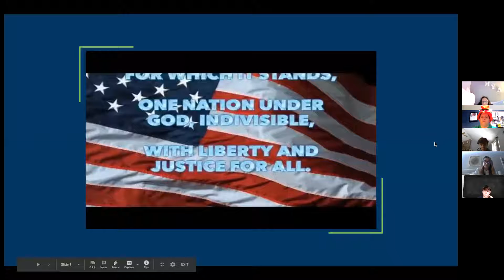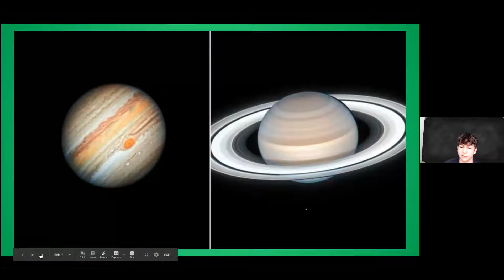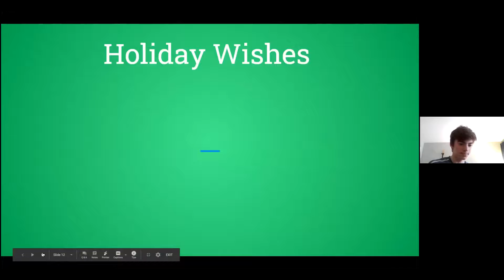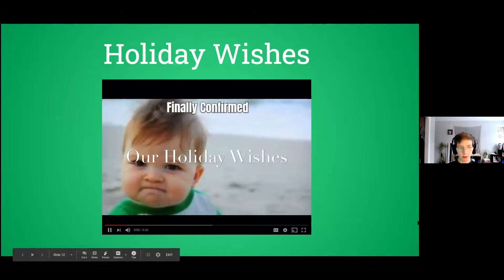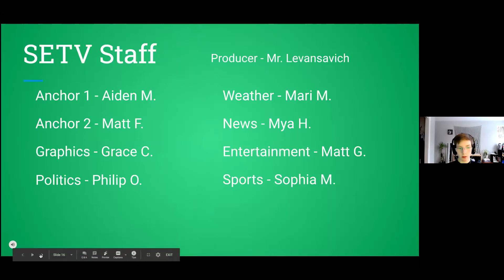SHS Morning Announcements Monday December 21, 2020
General Information

Seniors, please submit your senior pictures, as well as pay for your cap and gown ASAP

Spirit Week continues...here is a reminder of what to wear

Sports

The Sutton Overwatch team advanced to the Eastern Regional PlayVS Championship on Thursday.  Sadly, they fell 3 -0 in the best of 5 to Acton Boxborough High School,  Tune in tomorrow for more details on the season.

Don’t forget to look up tonight to see Jupiter and Saturn right next to each other!
Weather by Mari
Sorts by Sophia
News by Mya
Entertainment by Matt
Politics by Philip

Holiday Wishes from some members of Block A

Holiday Funny Clip